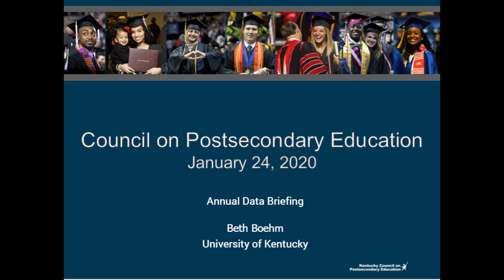Beth Boehm, University of Louisville